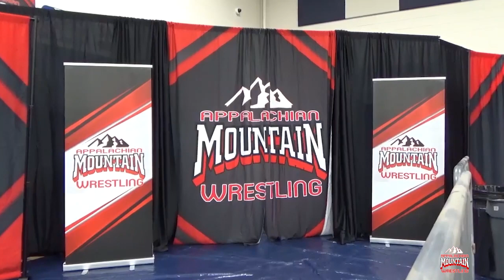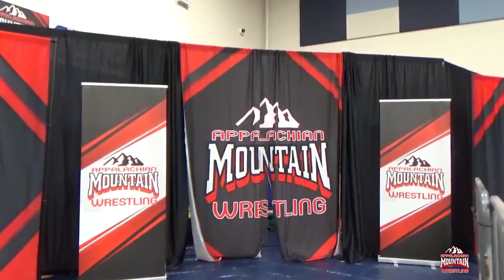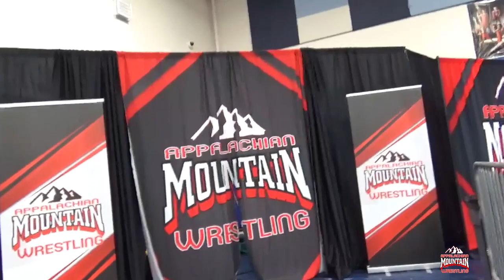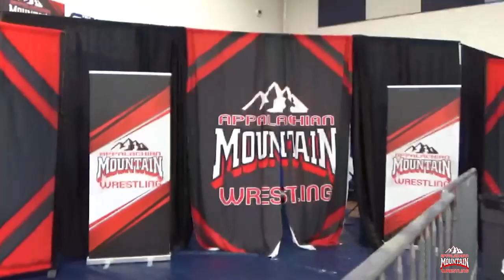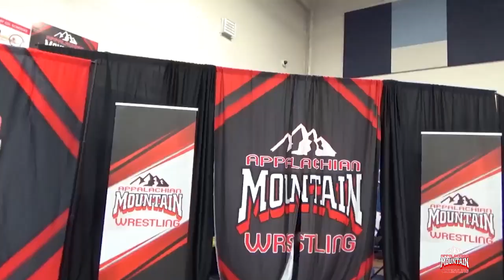AMW SUPERCARD SERIES 1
Beau James -vs- Lord Murphy Costigan

6'11" Masked Monster Misery -vs- Cuzin Big Frank

FLAG  MATCH
Great Britain's Oliver Gunner w/ Ben Shearin -vs- USA's Marty Clay

$5,000.00 BODY SLAM CHALLENGE MATCH
7ft 500lbs Big Rig Jake Break will give anyone in the locker room 5k if they can slam him.

TAG TEAM MAIN EVENT
Xodiak The Mystic & Chance Prophet -vs- Kyle Maggard & a Mystery Opponent

for more AMW go to our website. You can find information on upcoming events, tickets and our roster of stars.